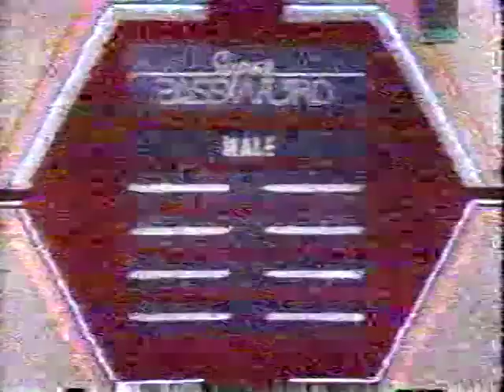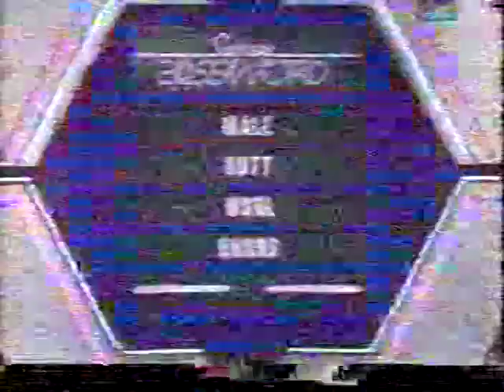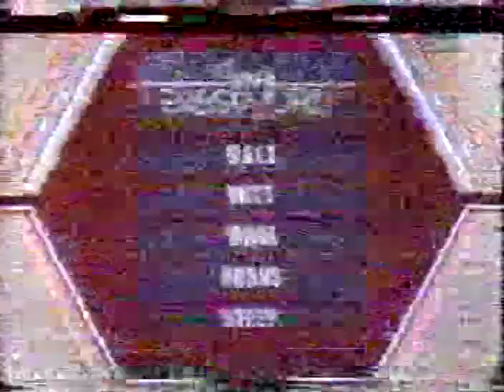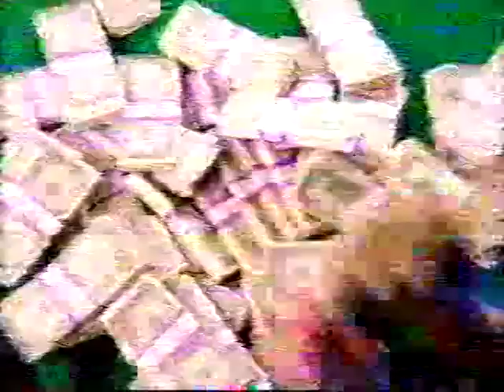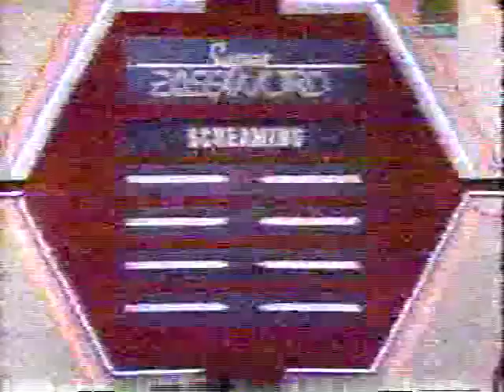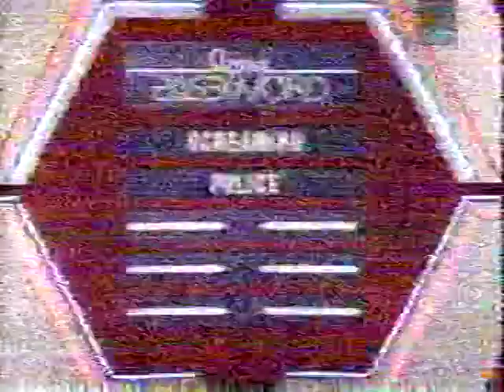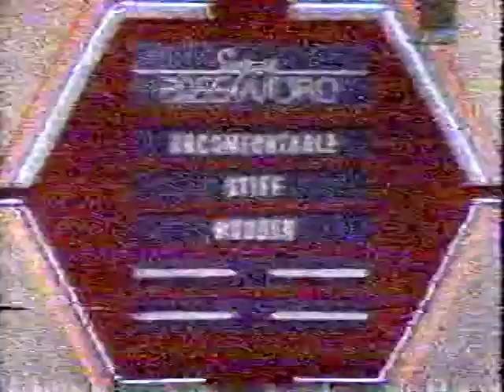Super Password: Janet & Florence Halop vs. Richard Moll & Wendy